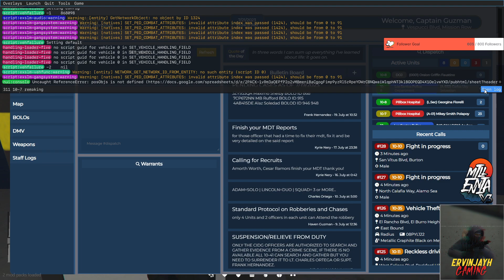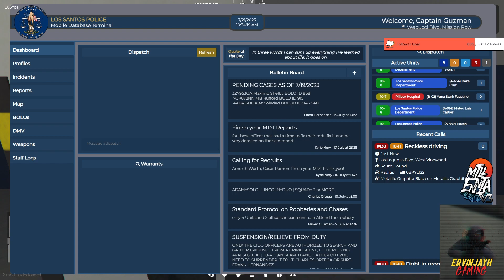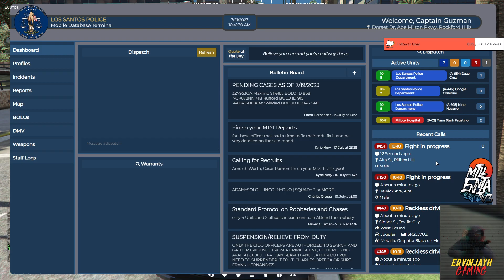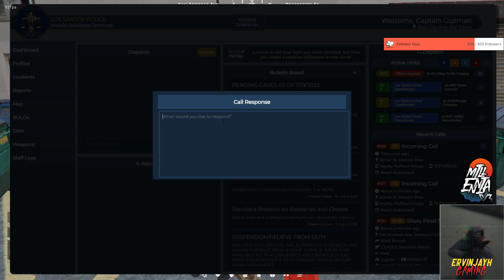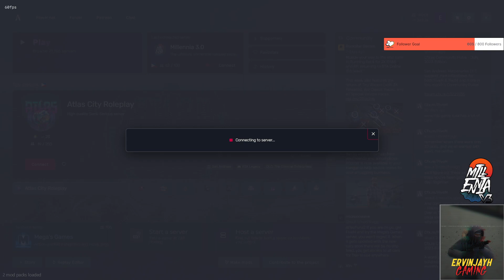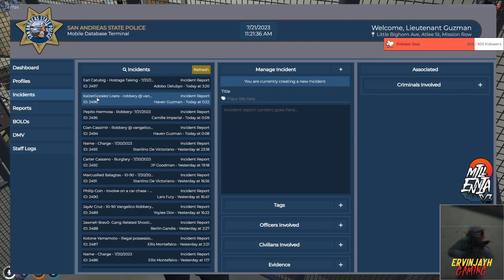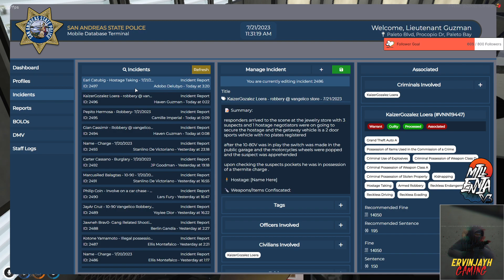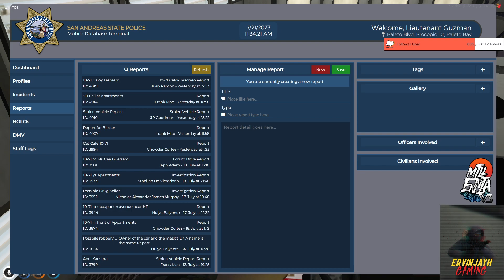(ENG/FIL)PD Moments(AXON) / Haven Guzman